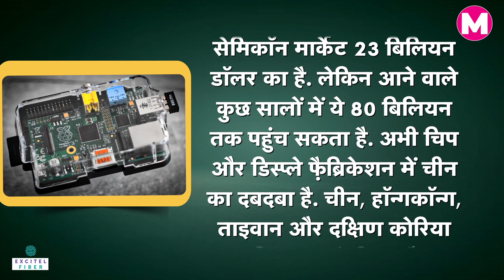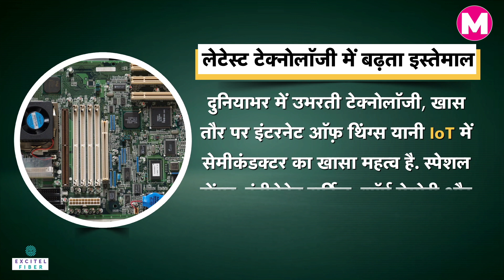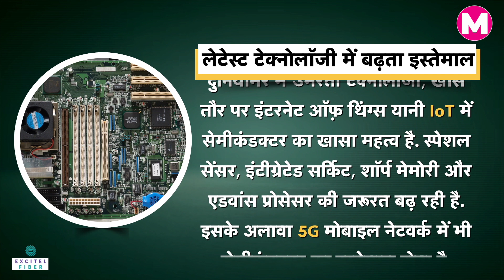Semiconductor Hub बनेगा INDIA, Chip Manufacturing को लेकर बड़ी कंपनियों ने किया Invest। SemiconIndia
भारत (India) को सेमीकंडक्टर निर्माण का हब (Semiconductor Hub) बनाने के लिए सरकार से लेकर उद्योग जगत तक एड़ी चोटी का जोर लगा रहा है। SemiconIndia 2023 Summit में प्रधानमंत्री नरेंद्र मोदी (PM Narendra Modi) ने भारत को एशिया में अगला सेमीकंडक्टर पावर हाउस (Semiconductor Power House) बनने के लिए अपना नजरिया सामने रखा। ऐसे में देश के आम आदमी को भी ये जानने की जरूरत है कि आखिर भारत के लिए सेमीकंडक्टर (Semiconductor) का निर्माण क्या मायने रखता है और इससे हमें क्या फायदा मिलेगा।